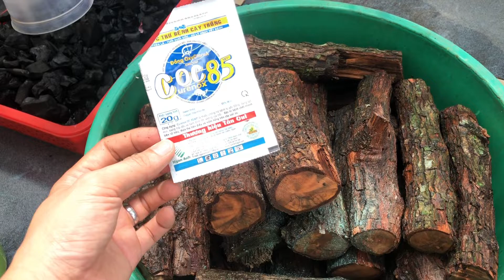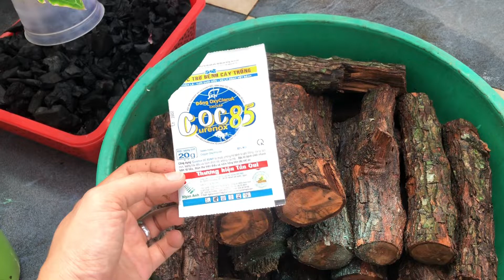Hướng dẫn xử lý gỗ, lũa dành cho anh chị mới | đơn giản, dễ làm, hiệu quả cao | hoa lan Trần Khương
- Trong video này em sẽ chia sẻ, hướng dẫn anh chị giải quyết vấn đề xử lý gỗ lũa trước khi ghép lan
- Bằng các bước đơn giản, anh chị có thể dễ thao tác và xử lý cực kỳ đơn giản và hiệu quả.
- Nếu anh chị mới chơi lan và chưa biết cách xử lý gỗ lũa trước khi ghép lan thì video này sẽ giúp anh chị xử lý gỗ lũa một cách đơn giản và hiệu quả.